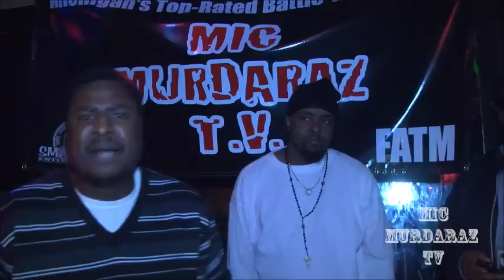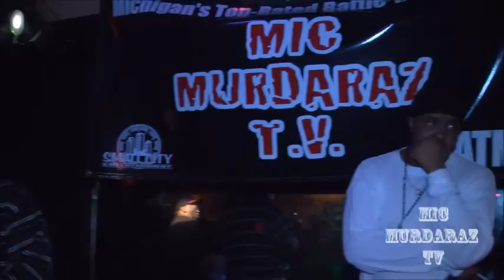MIC MURDARAZ TV PRESENTS...AMMO VS STONE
MIC MURDARAZ TV PRESENTS...AMMO VS STONE BATTLE FROM DIAMONDS IN THE ROUGH 4 THAT TOOK PLACE DECEMBER 17TH, 2011 IN PONTIAC, MI